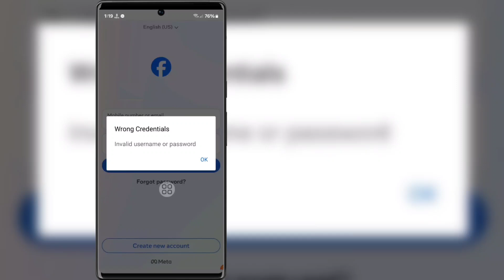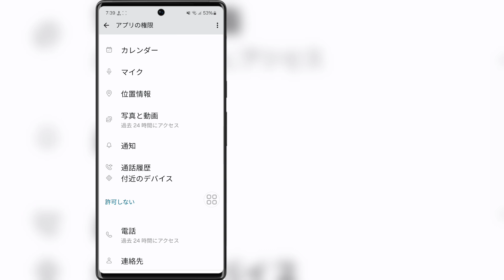Facebook の間違った認証情報、無効なユーザー名またはパスワードを修正する方法 2024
こんにちは、お友達
このビデオでは、Facebook の間違った認証情報、無効なユーザー名またはパスワードを修正する方法 2024 を紹介します

最後までビデオを見てください。とてもシンプルで簡単な方法です

このビデオがお役に立った場合は、私のチャンネルに登録してください。質問がある場合は、下にコメントしてください。

Facebook の間違った認証情報を修正する方法

Facebook の間違ったパスワードを修正する方法

間違った認証情報を修正する方法 無効なユーザー名またはパスワード Facebook エラー

無効なユーザー名またはパスワード 間違った認証情報

間違った認証情報の問題

間違った認証情報を修正する Facebook

Facebook の間違った認証情報

無効なユーザー名またはパスワード

間違った認証情報 無効なユーザー名またはパスワード

Facebook ログインの問題

Facebook ログイン エラー